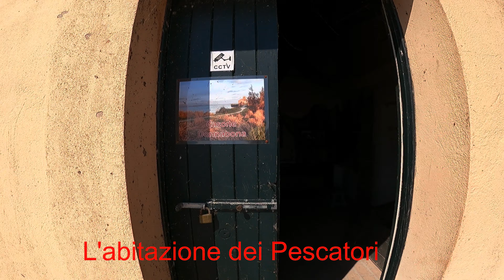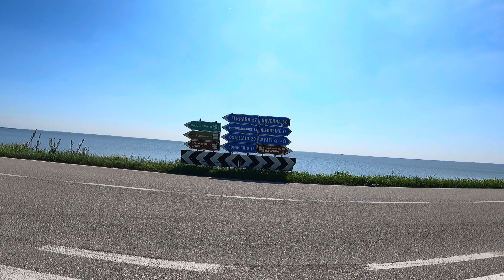Ritorno alle Valli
Un giro intorno alle Valli di Comacchio (FE), con la mtb in compagnia di amici e amiche.
Un percorso di circa 55 km ad anello, partendo dalla Coop di Comacchio e ritornando allo stesso punto di partenza.
L’itinerario prosegue su un argine che costeggia la Valle e si giunge al Casone Donnabona, antico casone di guardiania, caratteristico per la sua posizione in mezzo alle acque e raggiungibile con una passerella di legno.
Consigliato l'uso del casco, una buona scorta di acqua, e possibilmente una bandana da mettersi sul viso nel caso si incorresse in nuvole di moscerini.
Al termine del lungomare si arriva sul Portocanale, dove con un traghetto ciclopedonale aperto tutti i giorni è possibile raggiungere Porto Garibaldi. Sbarcati a Porto Garibaldi si seguono le indicazioni per Comacchio e attraverso una bella ciclabile si giunge nel centro della città lagunare davanti al ponte dei Trepponti.